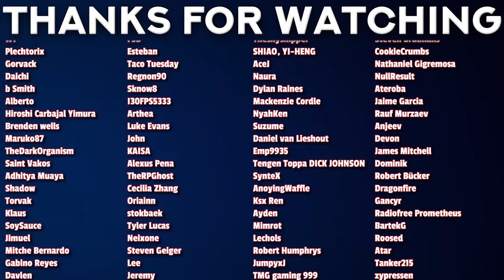GYATT | KONOSUBA S3 Episode 5 REACTION